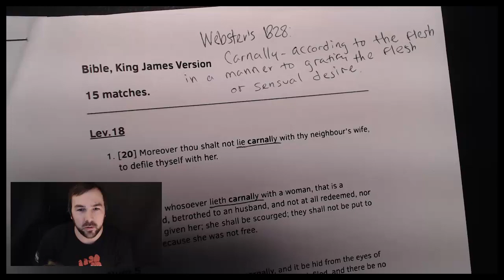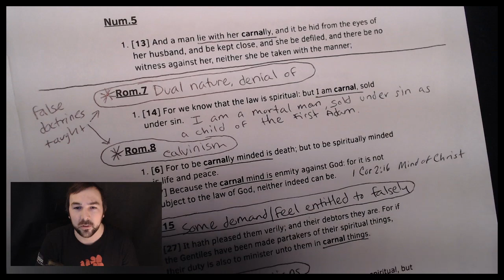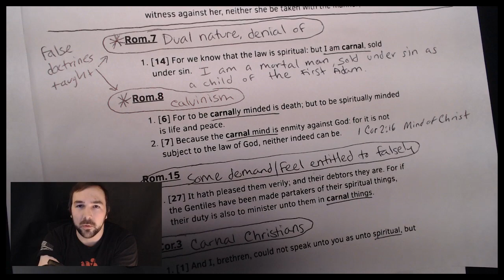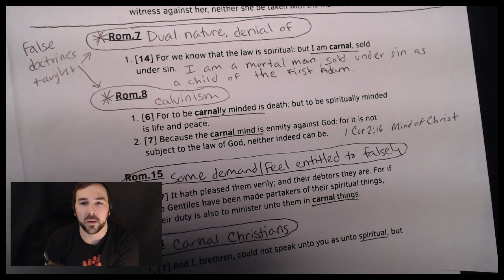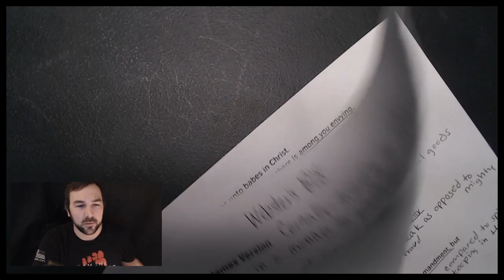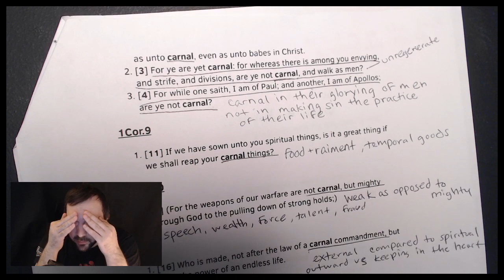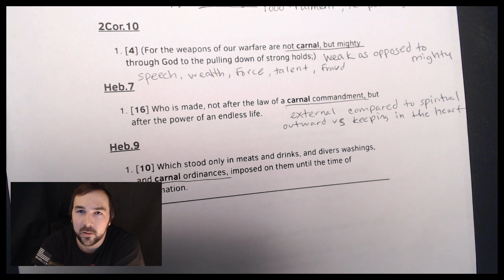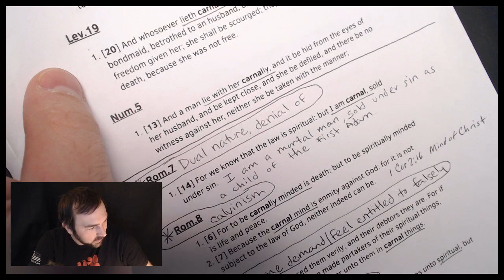Word study - carnal (Carnal Christians)